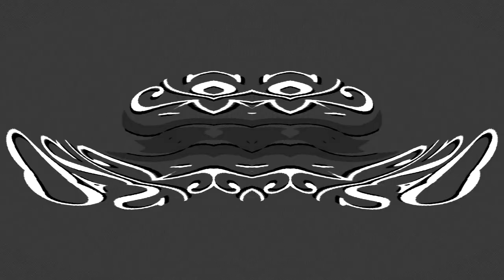Preview 1280 OS/2 Warp 4 Effects in W Major 890